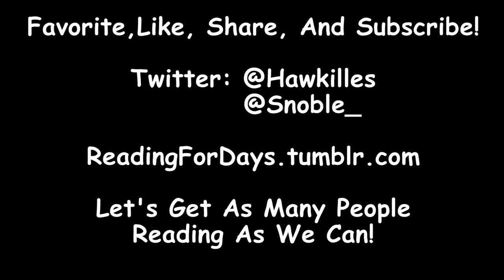50in52: The Resolution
Hey Everyone!
This Is The 50in52 Challenge!

If You Want To Read The Same Books As I For January
Jan. 1st: The Spectacular Now by Tim Tharp
Jan. 5th: The Ocean At The End Of The Lane by Neil Gaiman
Jan. 12th: 1984 by George Orwell
Jan. 19th: Looking For Alaska by John Green
Jan: 26th: Outliers by Malcolm Gladwell